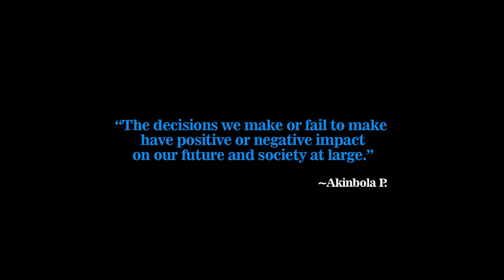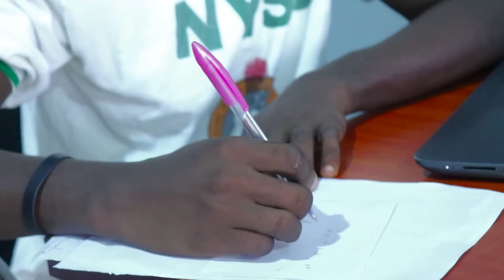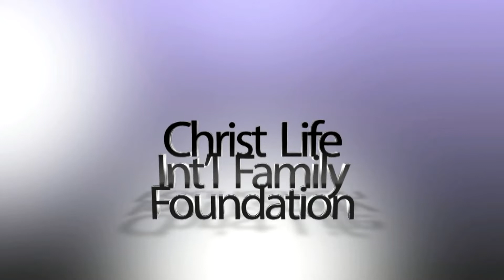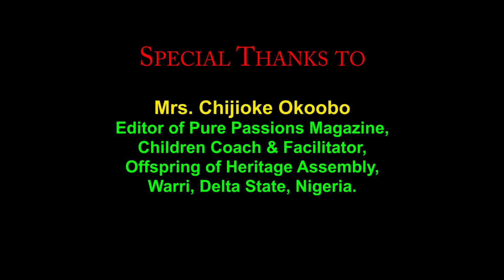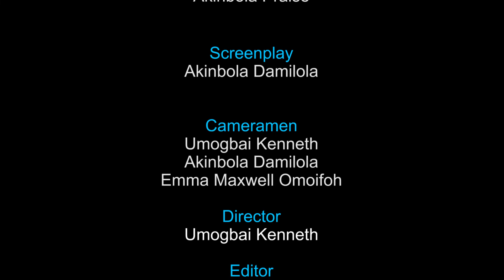Decisions - Friendly Ties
Cynthia brings home her sweetheart – Simeon – for parental approval; disregarding the event that happened many years back because of the unconditional love she has for him but she was disappointed instead at her parents disapproval. They maintained their age-long sentiment. Watch the video to get the full information about the whole issue as it unravels.